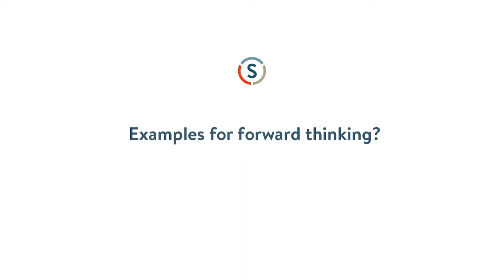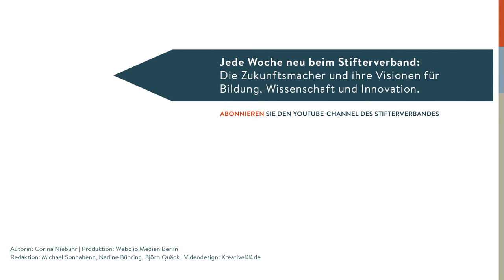Frank Pasquale: How To Regulate Google, Facebook and Credit Scoring?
Ist Künstliche Intelligenz gut oder schlecht? Das ist gar nicht die Frage, meint Frank Pasquale, Rechtswissenschaftler an der University of Maryland (USA). Es kommt darauf an, wie man Algorithmen einsetzt und kontrolliert. Das "Recht auf Vergessen" ist ein gutes Beispiel: Haben wir es in der Hand, was andere über uns wissen, oder bestimmen Datensammler künftig über unser Leben?

Is Artificial Intelligende good or bad? That's not the point, says Frank Pasquale of Francis King Carey School of Law at the University of Maryland (USA). The question is how to implement algorithms and how to control them. The "right to be forgotten" is a good example: Do we have the power to decide what others know about us? Or are data miners going to determine our future lifes?